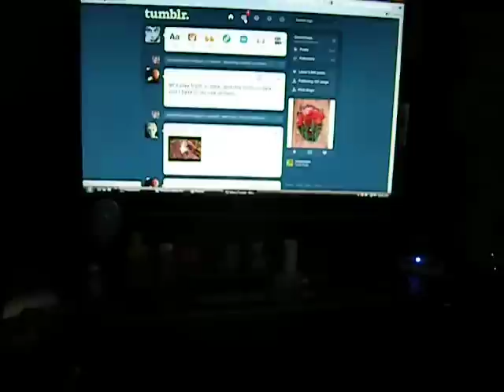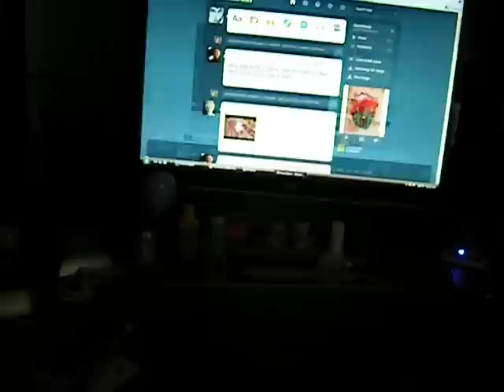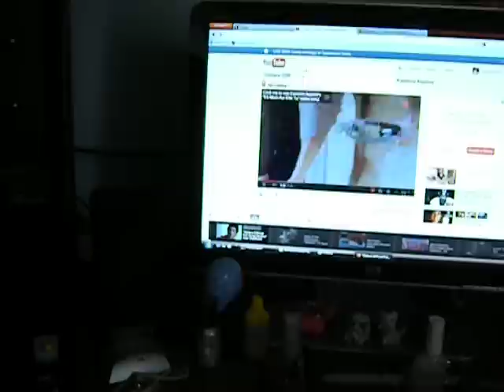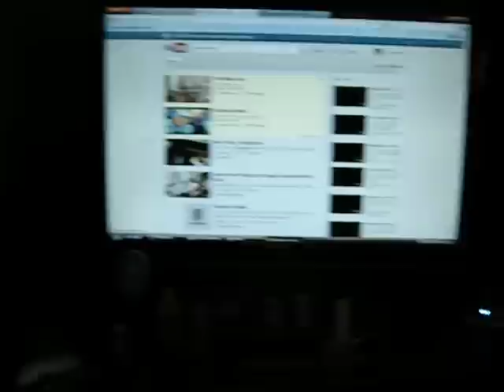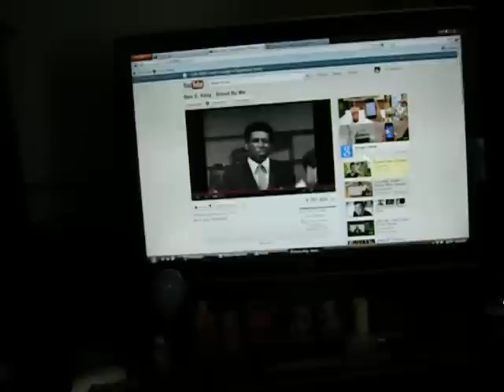WaterColor Joel random I say!!!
Um. It's Oasis being Crazy~!